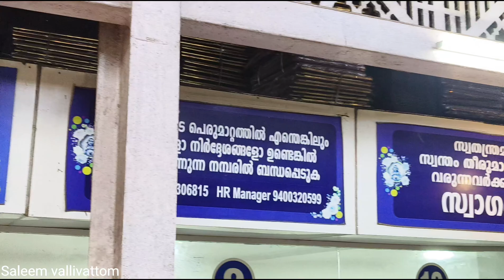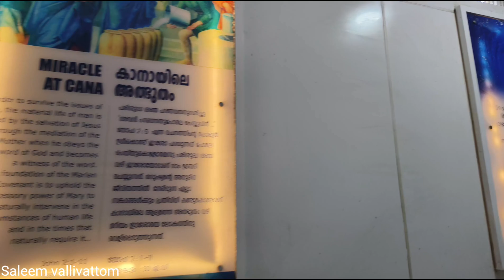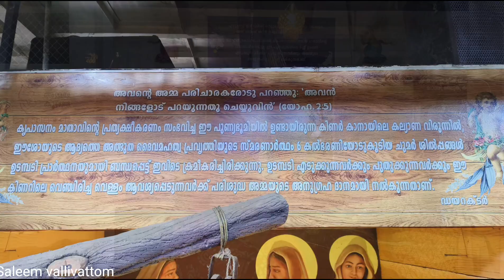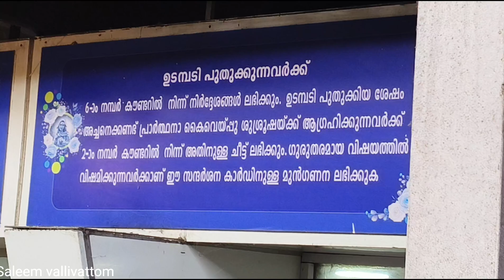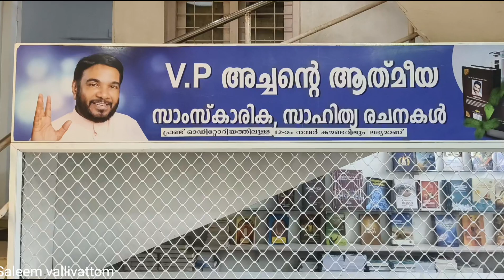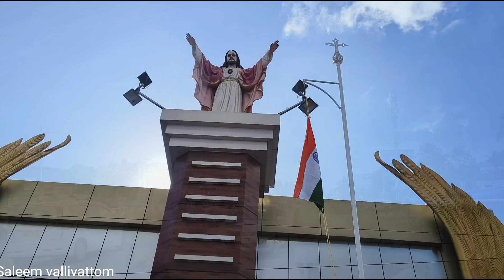kirubasanam matha alappuzha | കൃപാസനം മാതാവിനെ കാണാൻ | Kalavoor | Travelvlog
krupasanam Marine Shine is a church in Kerala located on Kalavoor. Alappuzha

address. Krupasanam Marine Shine  kalavoor. Alappuzha. Kerala. 688522

Alappuzha
Kreupasanam
Kreupasanam Live
Kreupasanam Live Today
Kreupasanam Sakshyam
Kreupasanam Udambadi Prayer In Malayalam
Kreupasanam prathyaksheekarana prarthana
Kreupasanam morning prayer
Kreupasanam song
Kreupasanam evening prayer
Kreupasanam prayer
Kreupasanam online udampadi
Kreupasanam mathavinodulla prarthana
Kreupasanam mathavu prayer
Kreupasanam mathavu miracles
Kreupasanam mathavu story
Christian devotional people
Kerala famous church
Alappuzha kalavur
Alappuzha famous Christian Church
Alappuzha Kreupasanam palli
krupasanam madhavinte Palli
krupasanam Alappuzha
Kreupasanam Alappuzha Church
Kreupasanam Christian Church
Christian

ആലപ്പുഴ കൃപാസനം പള്ളി
കൃപാസനം മാതാവിന്റെ പള്ളി
കൃപാസനം ആലപ്പുഴ
കൃപാസനം ക്രിസ്ത്യൻ ചർച്ച്
ക്രിസ്ത്യൻ ചർച്ച്
ക്രിസ്ത്യൻ കമ്മ്യൂണിറ്റി
കേരള ക്രിസ്ത്യൻ പീപ്പിൾ
ക്രിസ്ത്യൻ